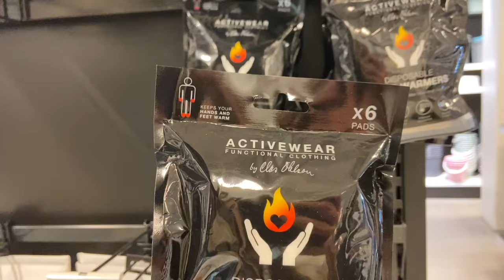HOW TO SURVIVE COLD WINTER IN NORWAY? 🇳🇴 Must Have Clothes BEFORE you Go to Norway Winter Time 🥶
Chasing the Northern Lights, riding a snowmobile along the fiords, dog sledding, snow shoring, drifting on the frozen lake… all those activities you can definitely try in Norway if you come here winter time!

‼️ THE MAGIC SHOP IN NORWAY I AM REFERRING TO - CLAS OHLSON
- everything you might possibly need for your trip to Norway 😉

⏱⏱⏱ TIME CODES:
00:00 - WELCOME TO NORWAY 🇳🇴 WINTER TIME 🥶❄️
01:47 - RIGHT SHOES FOR NORWAY 🇳🇴 WINTER TIME
03:54 - MOON BOOTS. Are they good for Norway winter time?
04:22 - RIGHT SOCKS FOR NORWAY 🇳🇴 WINTER TIME
04:36 - HAND WARMERS - ACTIVEWEAR from Clas Ohlson - great idea when you travel to Norway winter time
05:13 - RIGHT GLOVES FOR NORWAY 🇳🇴 WINTER TIME
06:28 - RIGHT TROUSERS AND JACKET FOR NORWAY 🇳🇴 WINTER TIME
07:13 - RIGHT NECK-WARMER AND HAT FOR NORWAY 🇳🇴 WINTER TIME
08:59 - GOGGLES! Very important when you go to Norway winter time

Another question I got a million times:
HOW COLD NORWAY IS WINTER TIME?
What are the RIGHT CLOTHES TO WEAR IN NORWAY if you are planning to visit in winter?

In this video I’ll reveal my proper Arctic winter outfit .. having that even -30 degrees outside will not keep you indoors.

🥾Let’s start with your shoes for winter in Norway! I personally find it the most important thing of all - to keep my feet form.

❌ Timberland shoes - keep them for London or any other European city with +15 - 10 winter time. In Norway, especially outside Oslo they are not going to work.

1 - they are extremely slippery
2 - they are cold, they are not made for Norwegian winter so you won’t feel comfortable wearing them here outdoors winter time.

What’s the best way - proper hiking shoes!

You can use them the way they supposed to be used - when you go hiking here. But you can also use them easily for city walks. Even to go to the restaurant or to cocktails bar in Oslo if you like - people here don’t care what sort of shoes and clothes you are wearing as long as you feel comfortable.

🧦 Having decent pair of those hiking shoes, you won’t be needing several layers of socks - your snowboarding socks or a pair of wool socks will do the job perfectly.

🧤 If you are planning to go to Tromsø winter time and spend a night on the beach chasing the Northern Light - get those guys with you!
They are feet and hands warmers.

You can buy them locally - visit any Clas  Olsen in any shopping center around Norway and get a pack of 6 for about $10.

👖Make sure that your trousers and jacket are waterproof. If you already have your skiing or snowboarding gear - just go for it! It’s absolutely normal, lots of people do the same here.

Same principle as always in Norway- practicality comes first. Make sure you are warm, comfortable and you can seat on the snow ☺️

🎩 Hat and neck warmer - extremely important again! Sometimes even summer time. Don’t believe me - go to Lofoten in June and check this yourself.

✔️ Hat - depends on your preferences.
It can be really warm to protect your ears. Which I do recommend as the wind can be really strong and sometimes painful for your face and head.

❗️Get a neck warmer:
1 when it’s really crazy wind you can put this guys all around your face keeping only your eyes open

2 - when you come to the public place - hotel, restaurant, pub - you can just roll it down and you’ll never forget it

🥽 Make sure you have your snowboarding or skiing goggles with you.

And not just for those activities, sometimes when it’s blizzard outside you just need to have:
Neck warmer or balaclava
Your hat
And above this little structure you can put your goggle - fantastico! You are good to go for a walk and enjoy your outdoor life no matter what current weather conditions are.

🩲Last but not least - base layer.

And never forget as one of the most popular sayings in Norway goes - there’s no such thing as a bad weather only bad clothing. Which is so true in fact!